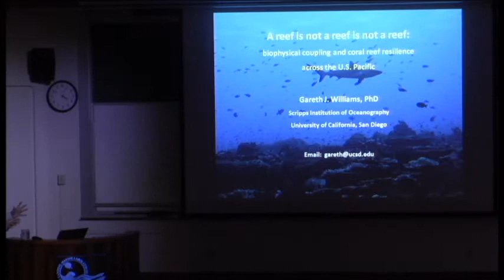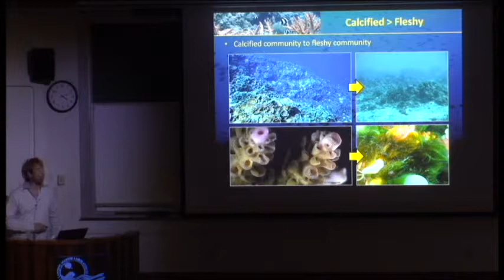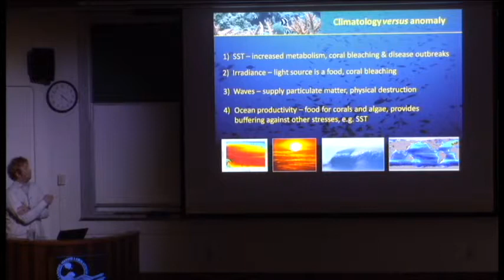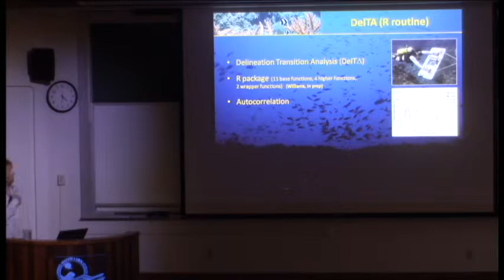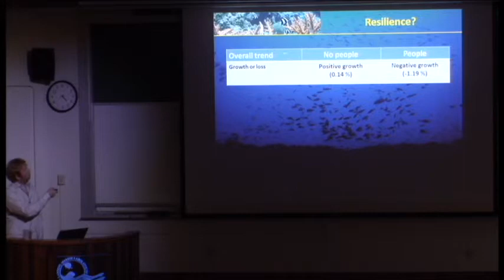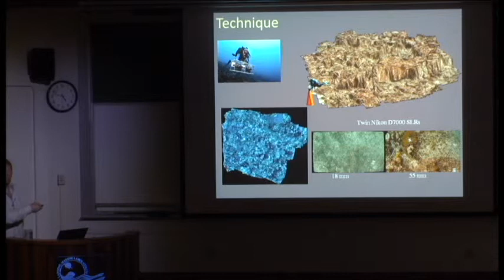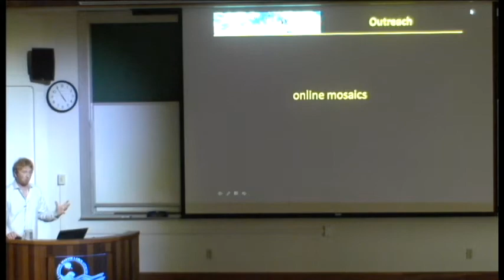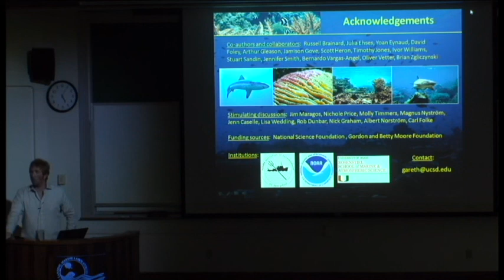Gareth Williams - A Reef is Not a Reef...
Gareth Williams presents, "A reef is not a reef is not a reef: benthic resilience and biophysical coupling across coral reefs of the U.S. Pacific". Thursday March 21, 2013